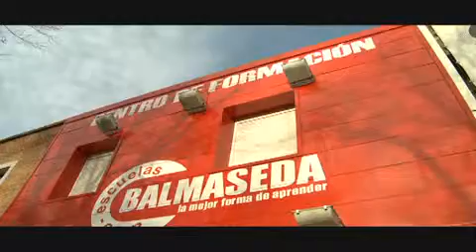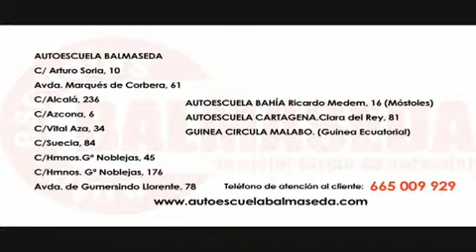AUTOESCUELA BALMASEDA - Escuela de Conducción - Madrid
Autoescuela Balmaseda, specialists in all driving licenses. We are the only driving school with own tracks in the city. We have a private circuit for motorcycles and heavy vehicles. Call us and find out.
C/ Arturo Soria, 10, 28027 Madrid